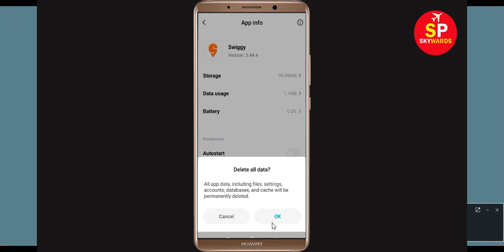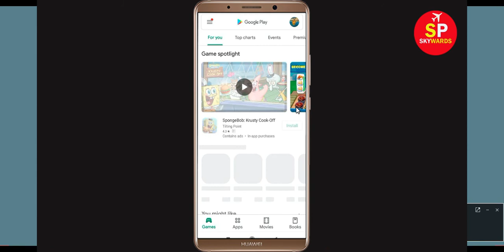Swiggy App Not Working Problem Solved | 'Swiggy' Not Opening Issus in Android & Ios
Get Troubleshoot about 'Swiggy' App Not Working Problem Solved | Swiggy Not Open Issus in Android & Ios

If you are facing problem in Swiggy App then It will help you to get rid of this problem. Swiggy is one of the popular app and if you are facing Not working and not opening problem in your Android & Ios App then this Swiggydeo is only for you.

The procedure to fix Swiggy this is generally always the same:-

A).First, go to Settings on your deSwiggyce.

After That Restart Phone and login to Swiggy App...